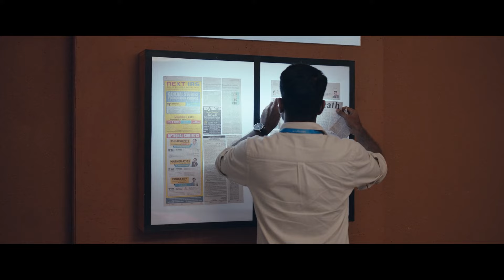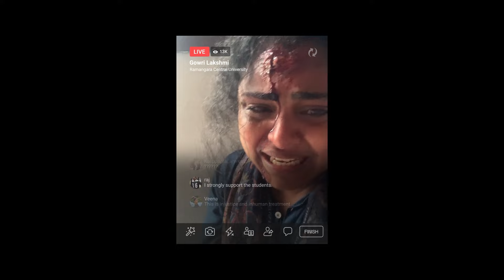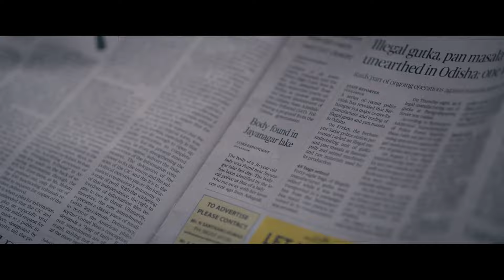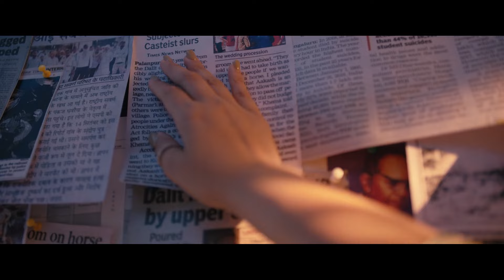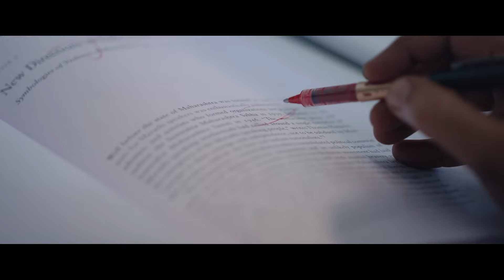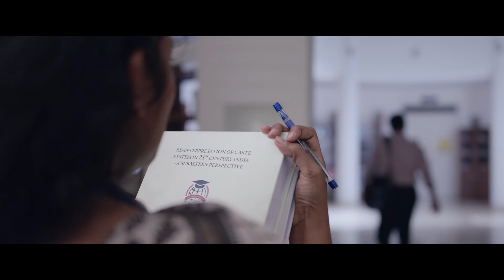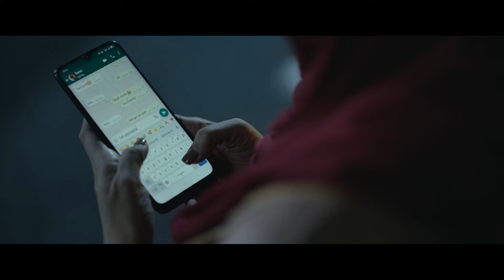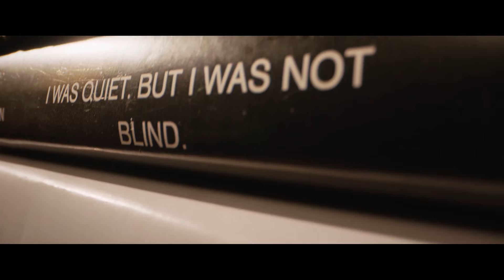Jana Gana Mana Telugu Full Length HD Movie || Prithviraj || Mammootty || First Show Movies